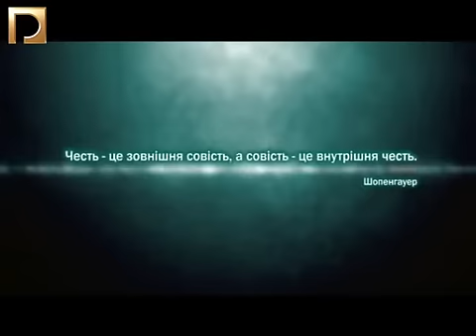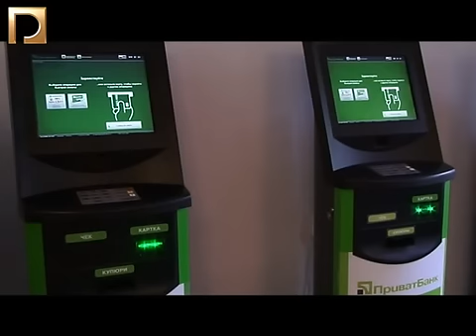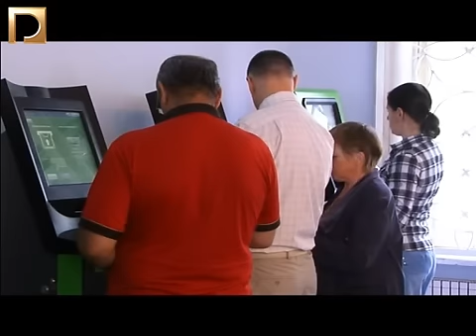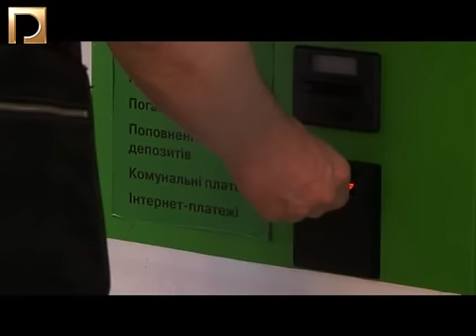"Резонанс" Сепаратисти (24.06.14)